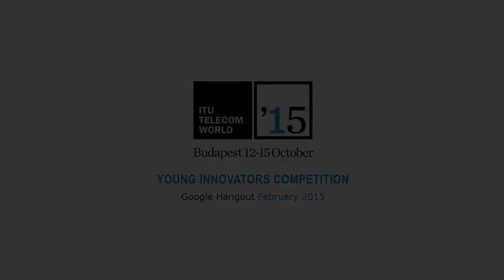What skills did the YIC winners learn?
An excerpt from the February 25 ITU Telecom World Young Innovators Competition Google+ Hangout.